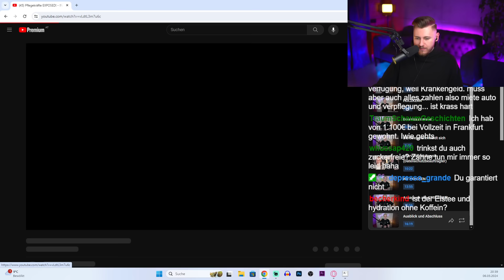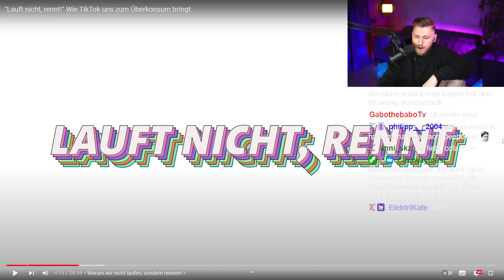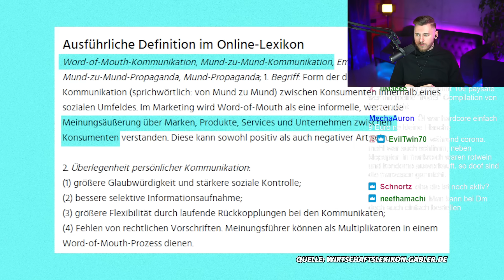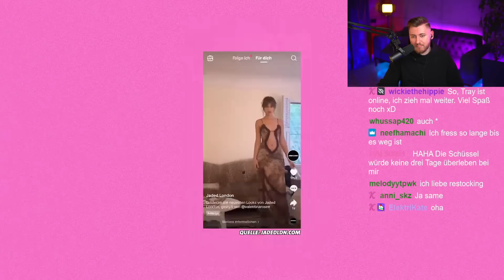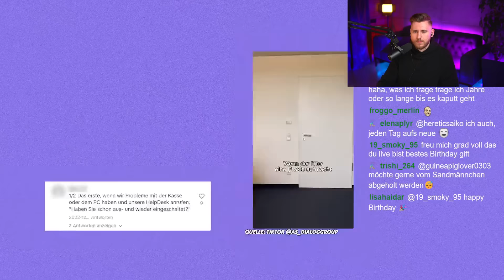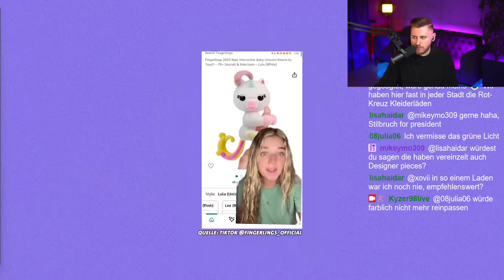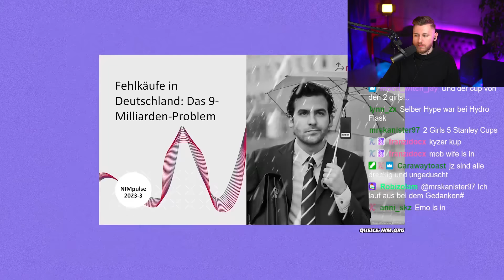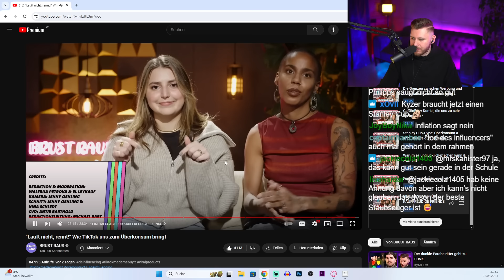Kaufsucht auf TikTok macht dich berühmt